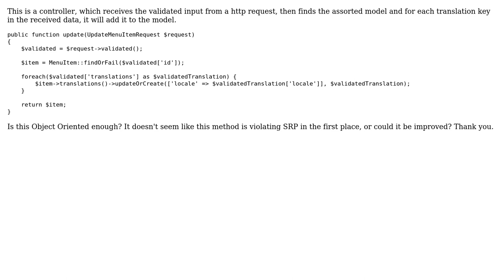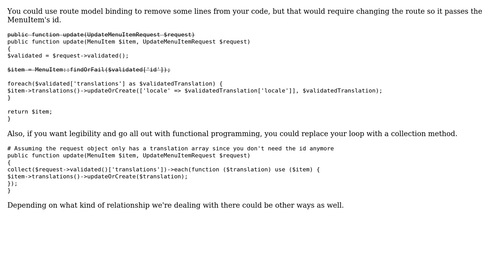Code Review: A PHP Controller, which feels to 'array-like', in Laravel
With thanks & praise to God, and with thanks to the many people who have made this project possible! | Content (except music & images) licensed under CC BY-SA | Music | Images & others | With thanks to user Toby Speight user Miguel Stevens user IGP and the Stack Exchange Network Trademarks are property of their respective owners. You are responsible for your own actions.